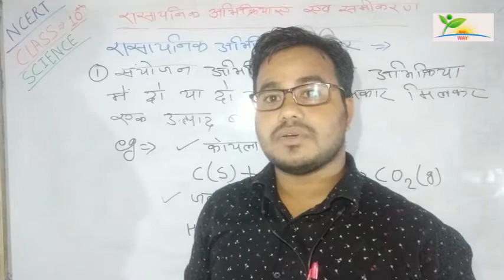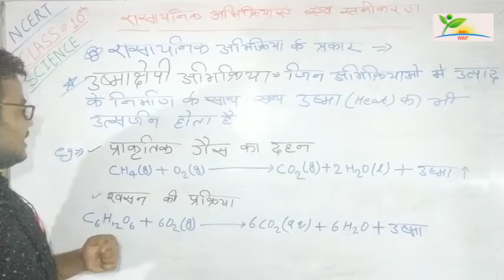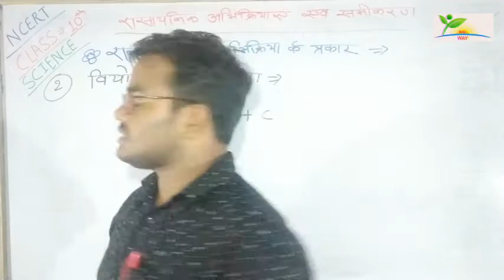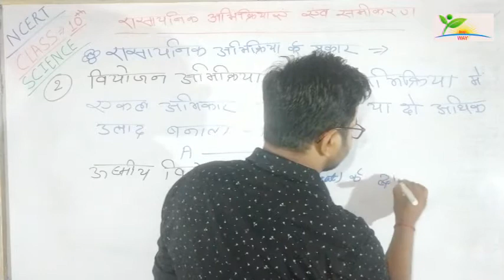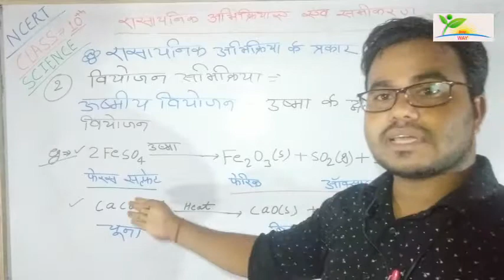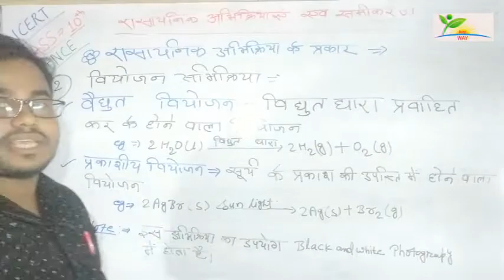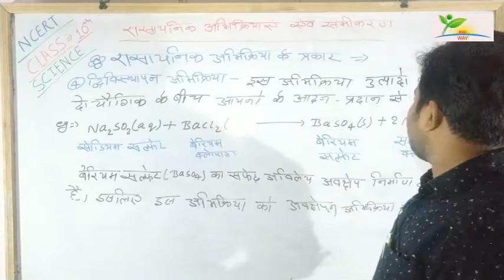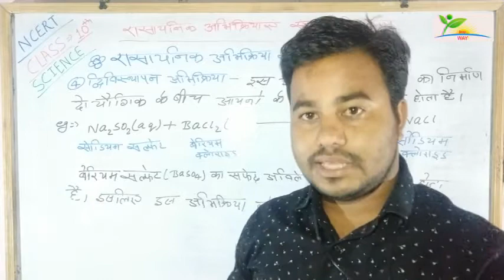NCERT Class 10 Chapter 1 Part 3